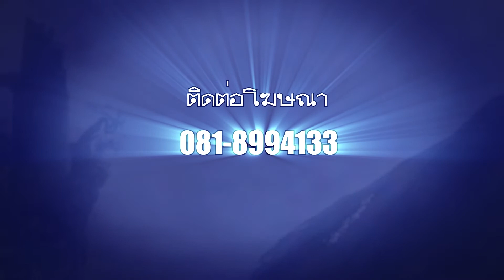G-Things Tape 123 part 3 : สายเต้น สายย่อ จะสายไหนก็ไม่ควรพลาด Just Dance 2017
สายเต้น สายย่อ จะสายไหนก็ไม่ควรพลาด Just Dance 2017

ออกอากาศทางช่อง GenC TV ทุกวัน ศุกร์ เวลา 17.30 น.